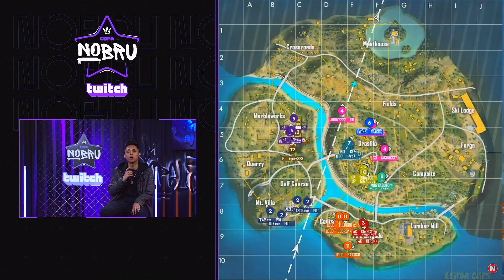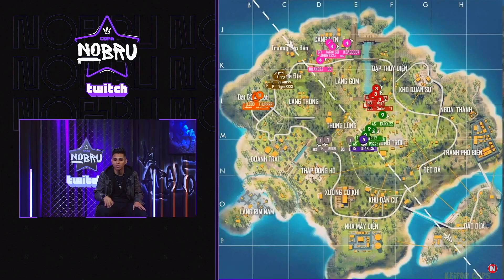FOI ISSO MESMO? LOUD PASSOU O CARRO EM GERAL? CORINTHIANS NÃO JOGOU, DEU SHOW NA COPA NOBRU!